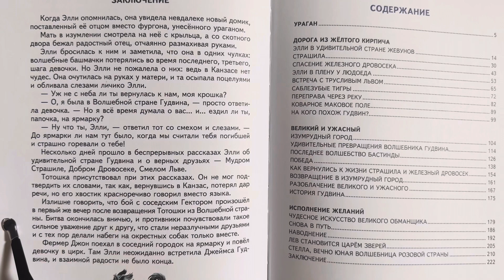Volshebnik Izumrudnogo Goroda - FINAL